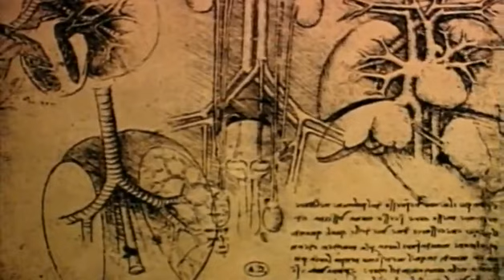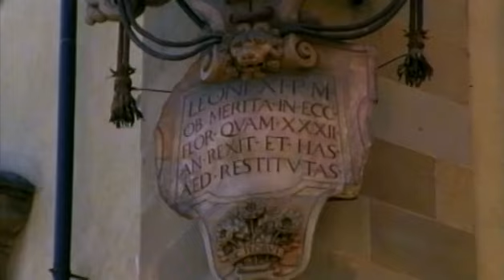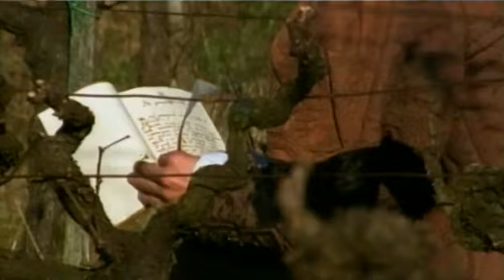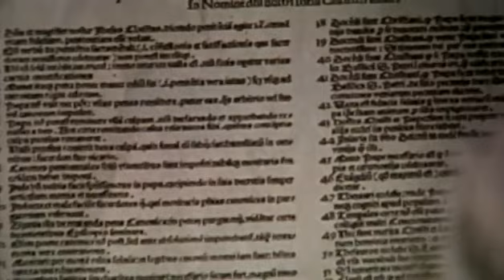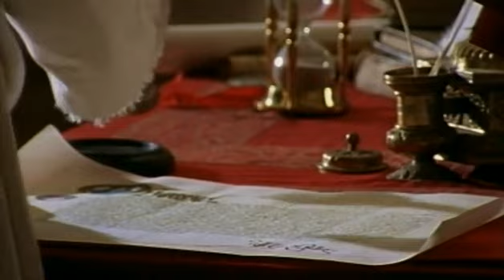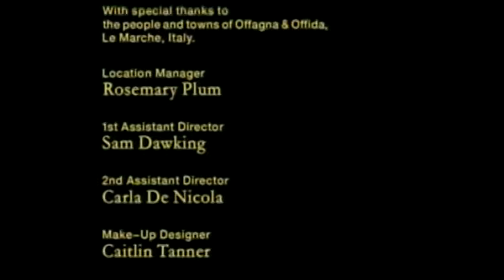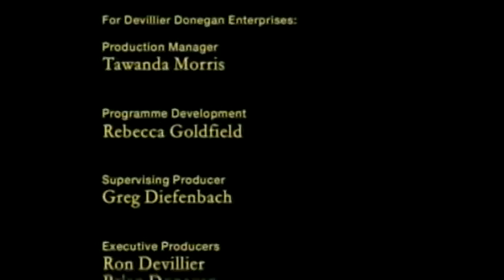PBS Empires - The Medici: Godfathers of the Renaissance - Medici Popes - Episode 3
The Medici: Magnificent Medici Part 2 is a four-part YouTube documentary that delves into the fascinating history of one of the most powerful and influential families in the world. The Medici were a powerful banking and political dynasty in Renaissance Italy, and their impact on the world of art, science, and politics is still felt to this day.

In this second part of the series, we will explore the rise of the Medici family and their incredible impact on the world of art and culture. We will delve into the lives of the famous Medici patrons, such as Lorenzo the Magnificent and Cosimo de' Medici, and explore how they used their wealth and power to support some of the greatest artists and thinkers of their time.

The first episode of this series will focus on the early years of the Medici family and their rise to power in Florence. We will delve into the history of the family and explore how they built their fortune through banking and trade. We will also examine the political landscape of Renaissance Italy and how the Medici used their power and influence to become one of the most powerful families in the country.

In the second episode, we will delve into the lives of the famous Medici patrons, such as Lorenzo the Magnificent and Cosimo de' Medici. We will explore how these powerful men used their wealth and influence to support some of the greatest artists and thinkers of their time, including Botticelli, Michelangelo, and Leonardo da Vinci. We will also examine how their patronage helped to shape the world of art and culture during the Renaissance.

In the third episode, we will focus on the impact of the Medici on the world of science and medicine. We will explore how the Medici family supported some of the greatest scientific minds of their time, including Galileo Galilei and Andreas Vesalius. We will also examine how their patronage helped to shape the world of medicine and how their support of medical research led to many important discoveries and advancements.

In the final episode, we will examine the legacy of the Medici family and their impact on the world today. We will explore how their patronage and support of the arts and sciences helped to shape the world as we know it today. We will also examine how their legacy continues to be felt in the world of art, science, and politics.

Overall, The Medici: Magnificent Medici Part 2 is an in-depth look at one of the most powerful and influential families in the world. This four-part YouTube documentary will take viewers on a journey through the history of the Medici family and explore their impact on the world of art, science, and politics. This series is perfect for anyone interested in history, art, science, or politics and is sure to educate and entertain viewers of all ages.